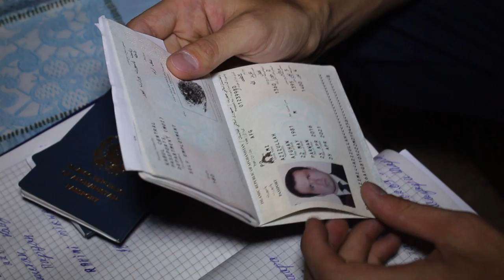Шұғыл шақырылым (19.07.2016)